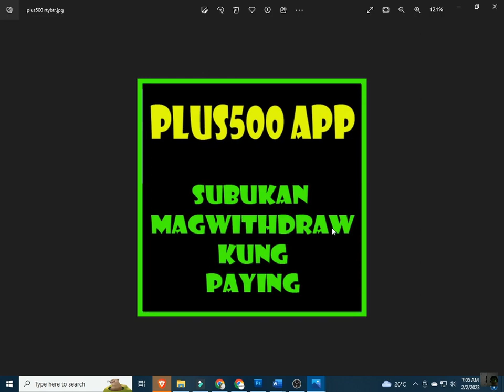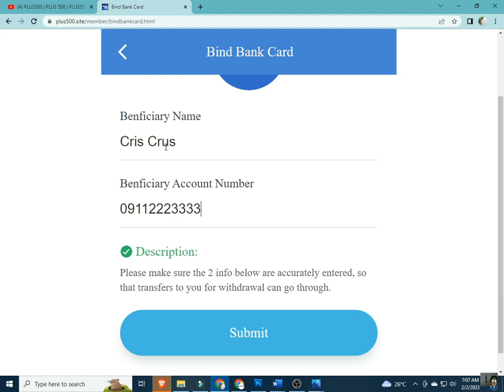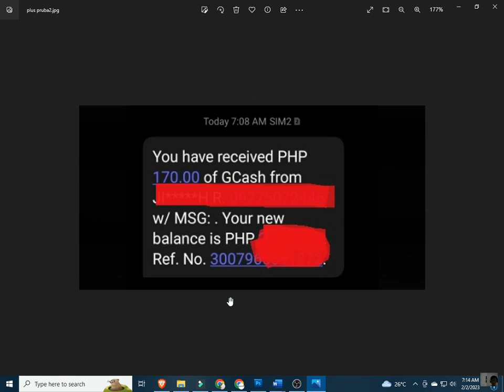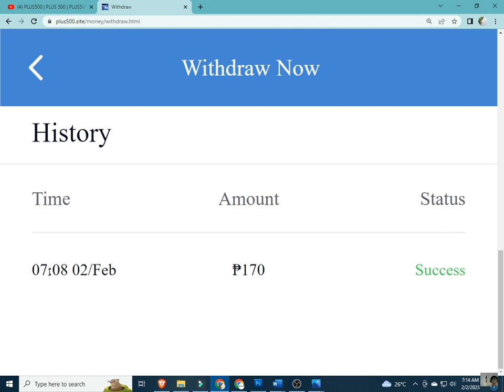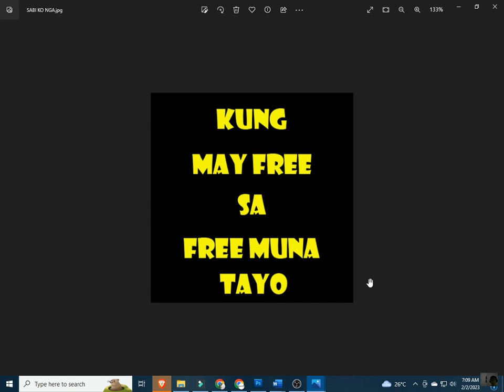PLUS500 | PLUS 500 | PLUS500 APP | PLUS500 PROOF OF WITHDRAWAL | TATAGAL KAYA ITO?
PLUS500  | PLUS 500 | PLUS500 APP | PLUS 500 APP | PLUS500 MAGKANO KAYA KITA DITO?
PLUS500,
PLUS500 WITH

TRY TO REGISTER, SEARCH AND REVIEW THE FF. SUPER LEGIT  APPS

INPUT THIS INVITATTION CODE FOR FREE 1000 COINS:
CUVCWT

INVITATION CODE:
42K2F6

PLEASE INPUT MY REFERRAL ID :
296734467